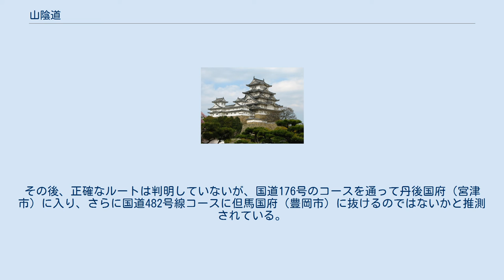山陰道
山陰道（さんいんどう、せんいんどう、そとものみち）は、五畿七道の一つ。
本州日本海側の西部の行政区分、および同所を通る幹線道路（古代から中世）を指す。
 山陰道は、背面道（そとものみち）とも呼ばれた。
 令制国一覧 」 山陰道 山陰道 五畿七道の一つで、本州日本海側の西部を指す。
畿内の西に伸びており、現在の北近畿から島根県までに相当する。
 該当国一覧 律令時代の山陰道（古代山陰道）は、畿内と山陰道諸国の国府を結ぶ官道であり、七道の中で小路とされた。
 江戸時代になると、新たに山陰街道（近世山陰道・丹波街道）が設置された。
これは古代山陰道と異なるルートとなり、京（平安京）から丹波を通過し、周防国に至る街道であった。
 現在では、国道9号が、ほぼ律令時代の山陰道を継承しているが、路線は幾つか異なる。
国道9号は、益田から先は萩を経由するルートではなく、山口線に沿って津和野・山口を経由するルートとなっている。
これは、近世の街道に由来する。
 ただし、鉄道における山陰本線は、ほぼ日本海側に沿って敷設されており、萩を経由するルートとなっている。
 また現在においては、山陰自動車道の略称として山陰道の呼称が使われる事もある。
 山陰街道または山陰道（丹波篠山市八上の旧道） 国道372号 古代山陰道のコースについて実ははっきりしない。
平安京羅城門を起点として大縄手を西行して桂川を横断、樫原、大枝、王子（亀岡市）に至って丹波に入る。
ここより府道402号線のコースを通って国道372号沿いに天引峠を越えて篠山盆地に入る。
その後、正確なルートは判明していないが、国道176号のコースを通って丹後国府（宮津市）に入り、さらに国道482号線コースに但馬国府（豊岡市）に抜けるのではないかと推測されている。
 但し、上記のコースの場合、丹波国府に入れないことから、以前はどこからか大堰川を越え亀岡市河原尻町を抜け丹波国府、この後、府道73号線に千代川経由、宮川で国道372号コースになるという説もある。